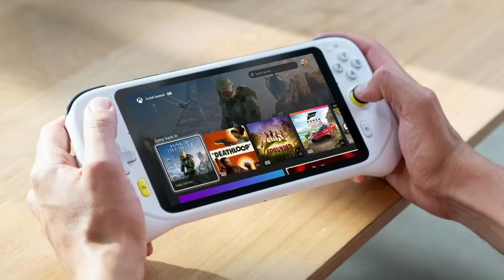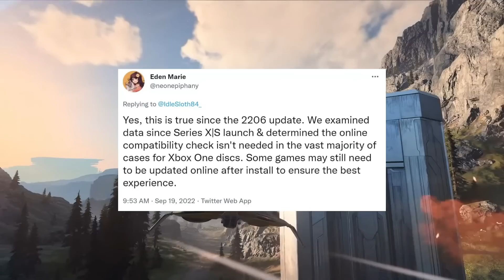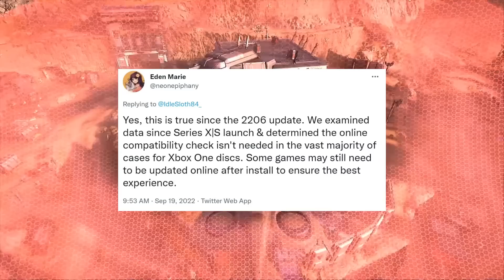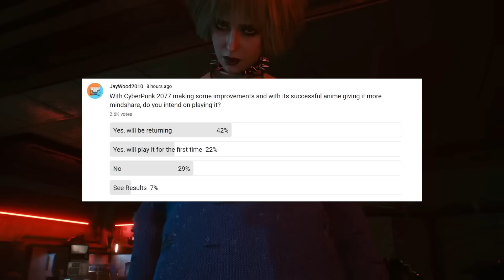Xbox Just Fixed Big Problem | New PS5 Console Reportedly Coming | News Dose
Timestamps

0:00 Intro

1:04 New Iron Man Game Announced

2:45 Logitech G Cloud Console Details

4:42 Xbox Fixes DRM Issue

8:54 New PS5 Console Reportedly Coming

12:39 Poll of the Day ( CyberPunk 2077 Comeback )

Xbox Games Xbox Series X update Xbox Series X DRM Issue Fixed Xbox News 2022 PS5 Console New PS5 Revision PS5 Pro PS5 Slim Model PS5 Detachable Disc Console